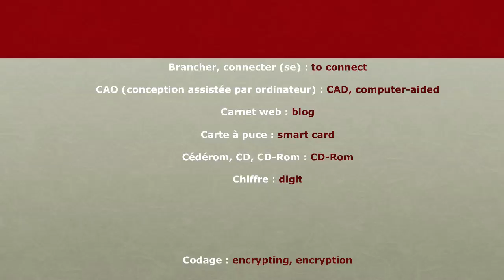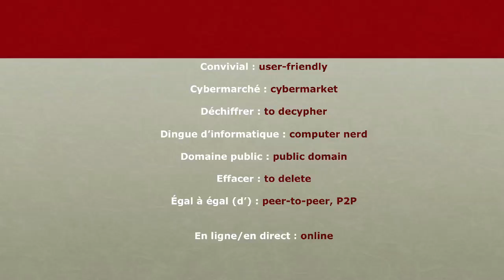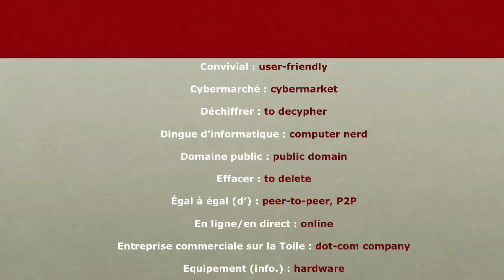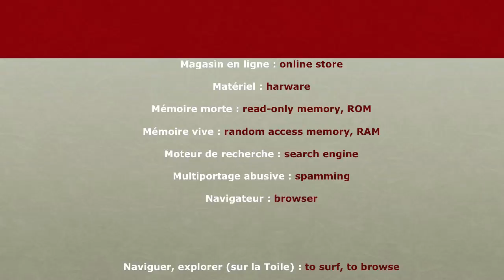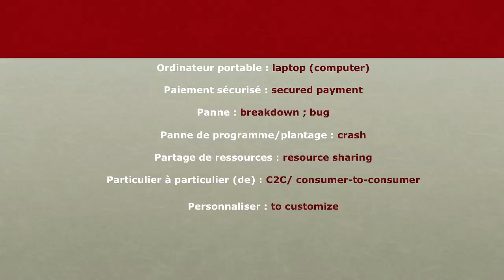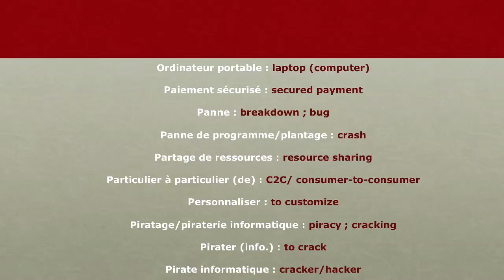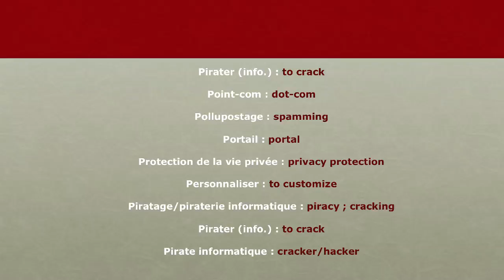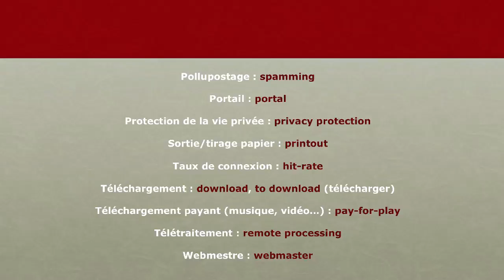33 - L'anglais au Bureau - Internet - Vocabulaire